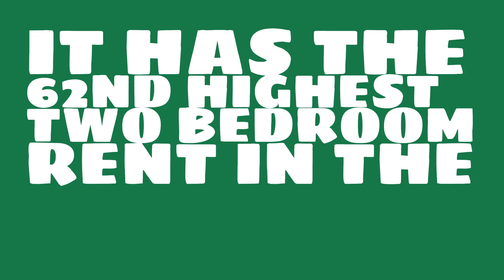How does rent in Columbus, OH compare to the national average?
Watch this video to learn about the 2017 median rent in Columbus, OH.